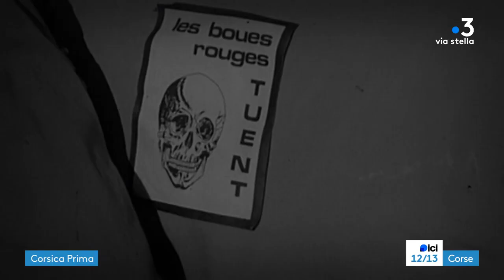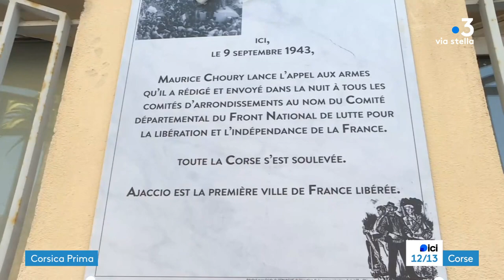ICI 12/13 - CORSICA PRIMA - Samedi 09 septembre 2023